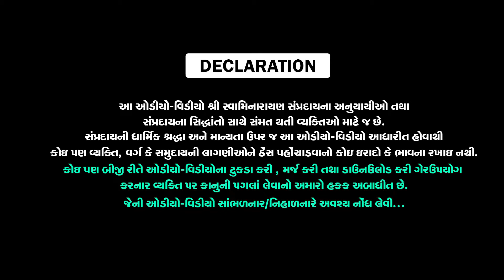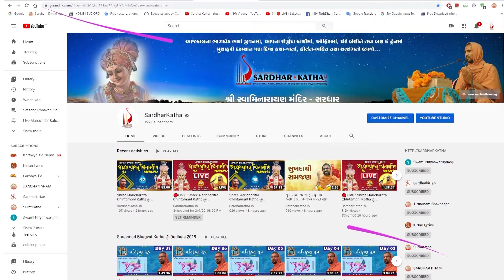શ્રી HARIVAKYSUDHASINDHU યજ્ઞ અનુષ્ઠાન I Part-51 I Swami Nityaswarupdasji I Tirthdham Sardhar